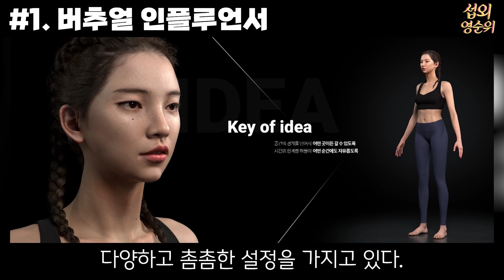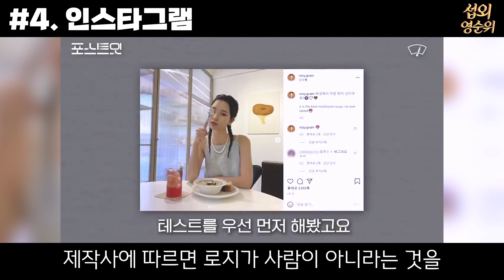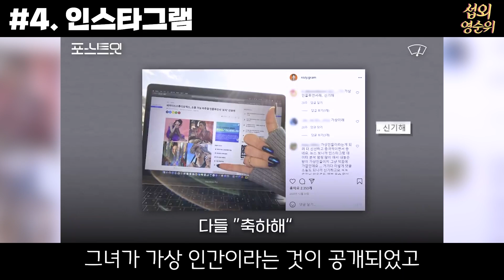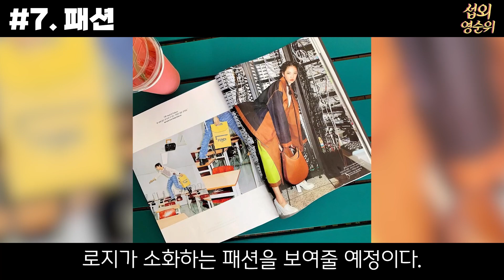AI 셀럽, 가상인간 로지에 대한 8가지 사연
안녕하세요. 섭외영순위입니다.

1. 버추얼 인플루언서
2. 신한라이프 광고 모델
3. MZ세대가 선호하는 얼굴형
4. 인스타그램
5. 버추얼로지트립
6. 선한 영향력
7. 패션
8. 슈두와의 콜라보